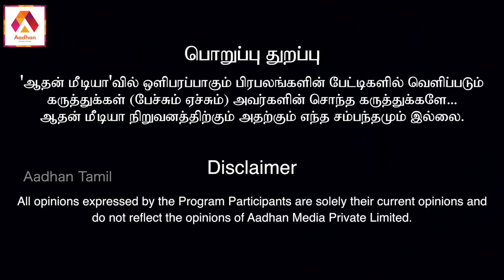MGR-ஐ பற்றி கமல் பேசுவதன் பின்னணி? | குமரேசன், பத்திரிகையாளர் | கொடி பறக்குது EP 299 | Aadhan Tamil